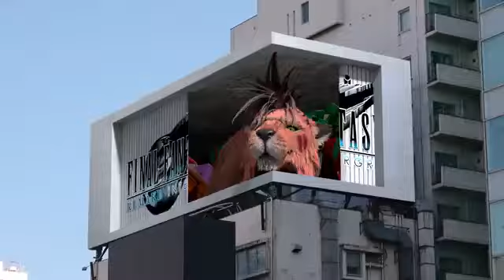FINAL_FANTASY_VII_REMAKE_INTERGRADE_Red_XIII_3D_Billboard_Video